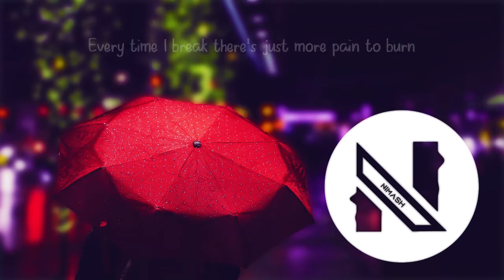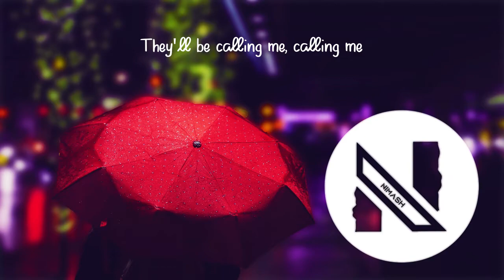Egzod & Maestro Chives (ft. Neoni) - Royalty - (Lyrics Video) Nimash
Song Name - Royalty
Artist Name - Egzod & Maestro Chives (ft. Neoni)
Lyrics:
I've been cold hearted
Now, now
Ooh, ooh, ooh
'Til the battles won
Now, now
Ooh ('til the battles won), ooh ('til the kingdom come), ooh